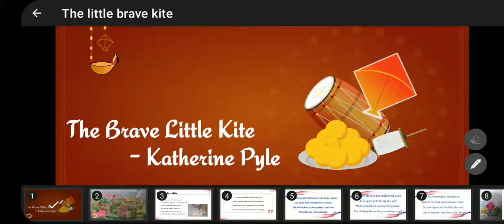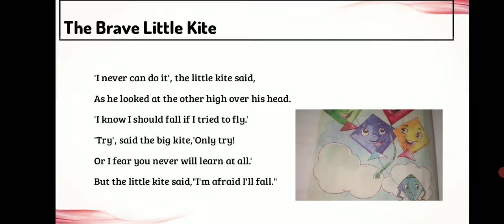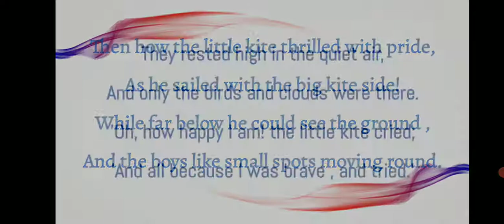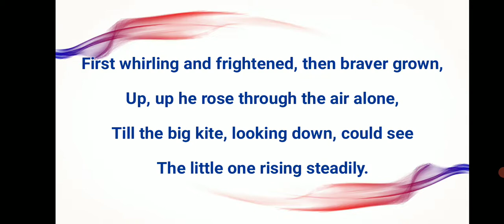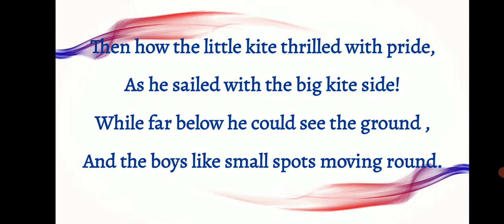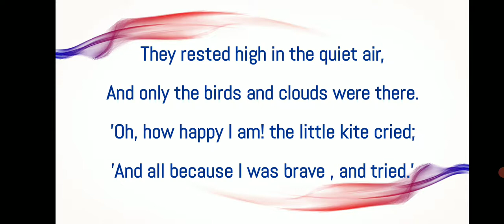The brave little kite by Katherine Pyle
the little kite was afraid of fly. He thought that if he could try he will fall. The Big kite try to give him a confidence and motivate him and finally he set an example. the little kite finally give a try and he succeed to fly.